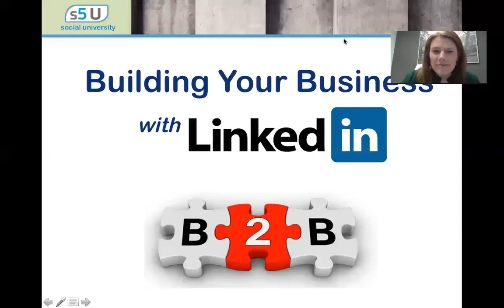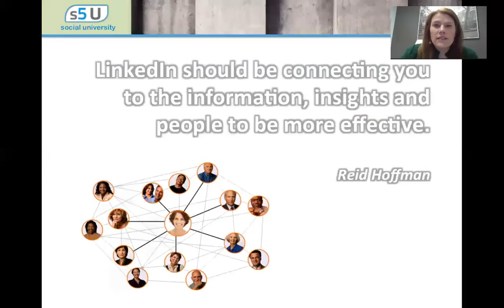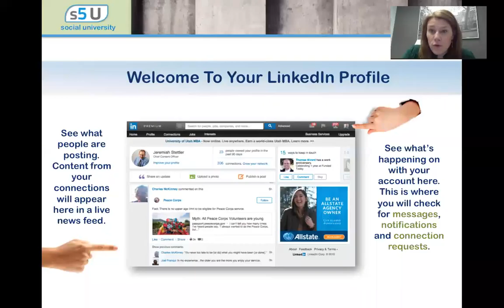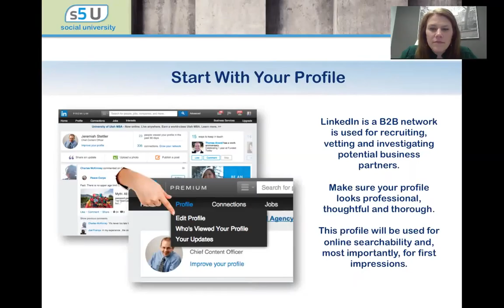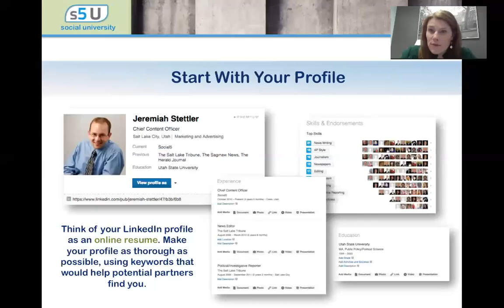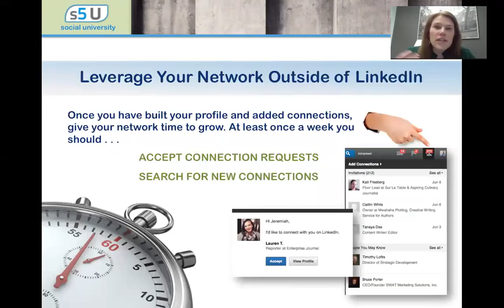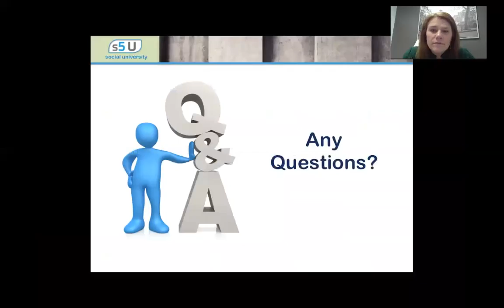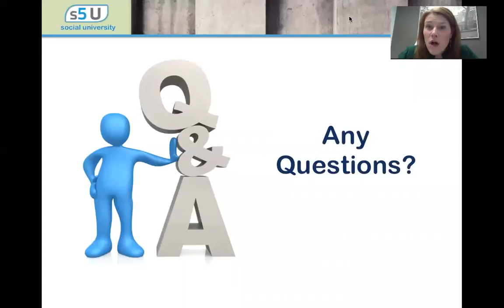LinkedIn Basics, April 19, 2016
Learn the basics of LinkedIn in this webinar.